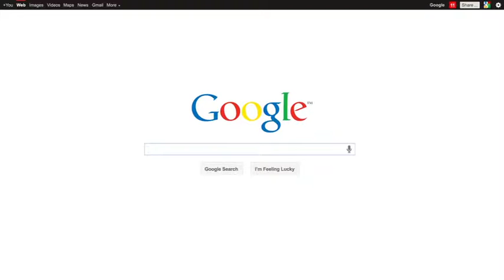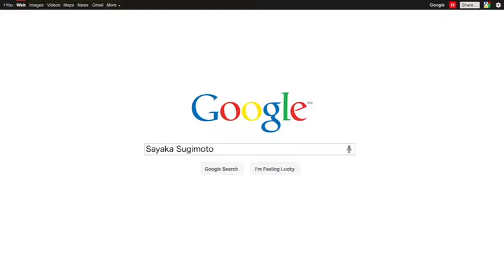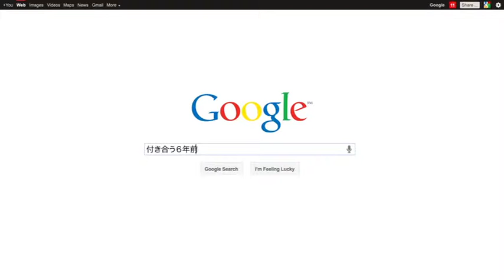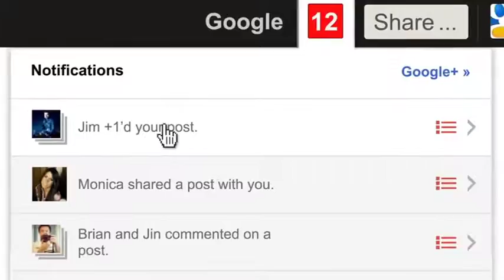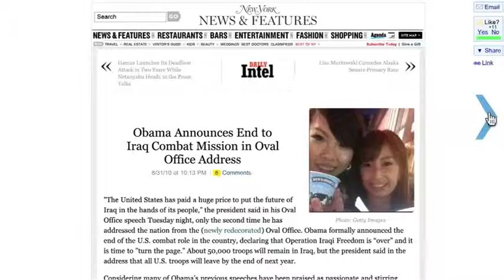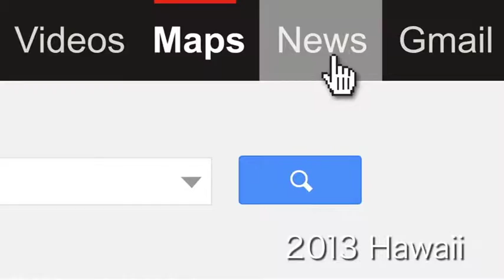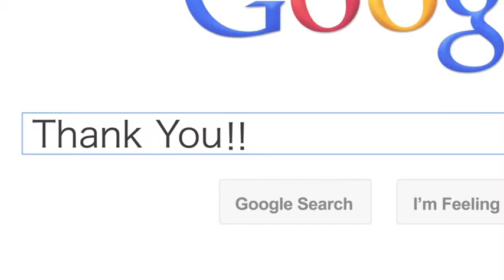結婚式 プロフィールムービー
結婚式 プロフィール Google ムービー